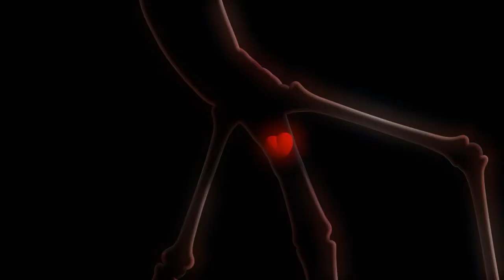THE BOBSLEIGH RACE | LARVA | Funny Videos for Kids | WildBrain Giggles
A bobsleigh race takes place in the frozen alley of New York! The skilled Team Larva vs. the Powerful Team Rat… Who will be the glorious winner?

LARVA, Spookiz, Mr Bean, Boy & Dragon, Sunny Bunnies, Hero Dad and Hydro & Fluid.